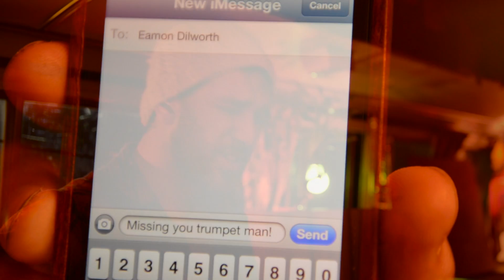Caravãna Sun - Give Me Grace (OFFICIAL VIDEO)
Official music video for "Give Me Grace" from Caravãna Sun's album AYA

Directed, filmed, styled and produced by Michelle Moore, Sarah Caruana & Caravãna Sun